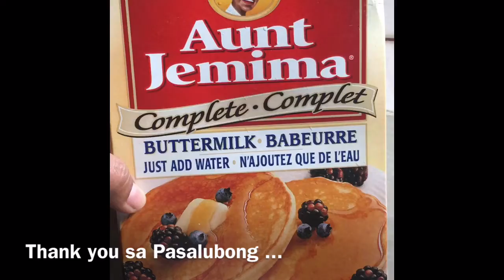Pasalubong... DAMING NAKAKAIN ..